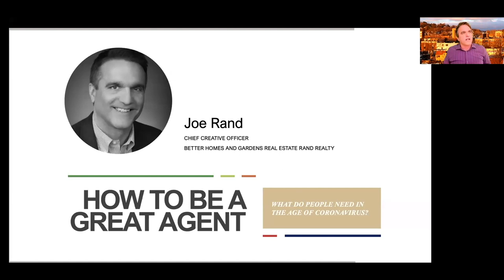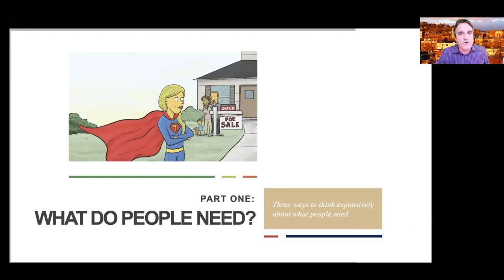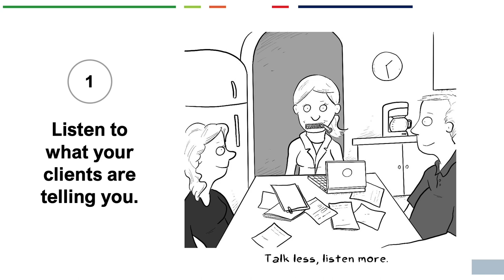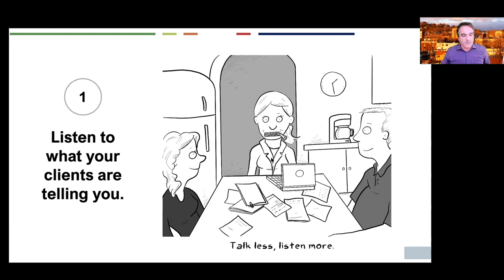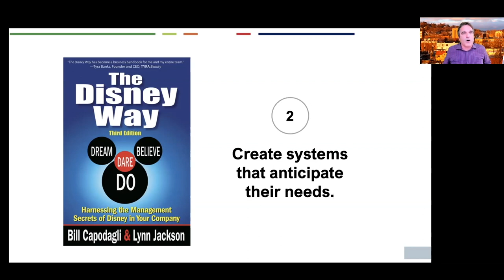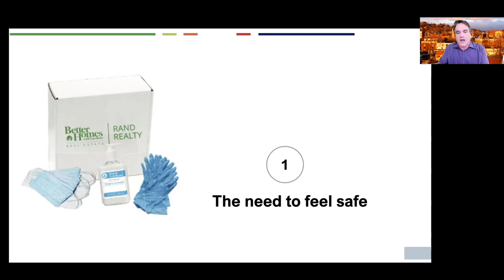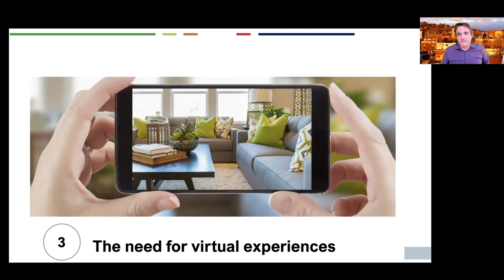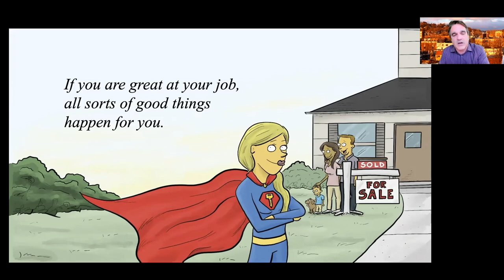Speaker Series | Joe Rand Presents: How to be a Great Agent in the Age of the Coronavirus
As a REALTOR®, how do you identify what clients need, create innovative systems to service those needs, and ensure flawless execution? What today’s real estate consumer needs in the Age of the Coronavirus is different from what they needed even just two months ago. The world has changed. Are you changing with it? Joseph Rand analyzes industry-leading companies, as well as failed companies, to show the importance of thinking expansively about what people need and creatively about how to give it to them. He’ll guide you on how to identify what consumers and clients need, and how to apply that approach to the changing needs of clients in the Age of the Coronavirus with the Principles of Client-Oriented Real Estate.

Takeaway: Learn how to keep your clients front and center, keep pace with the industry changes, and become familiar with the Principles of Client-Oriented Real Estate (CORE).